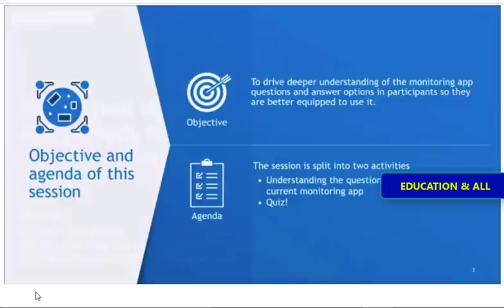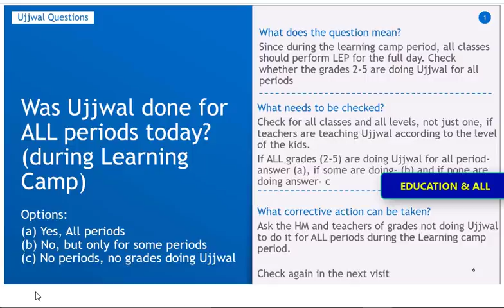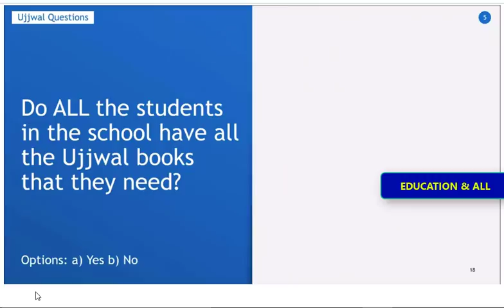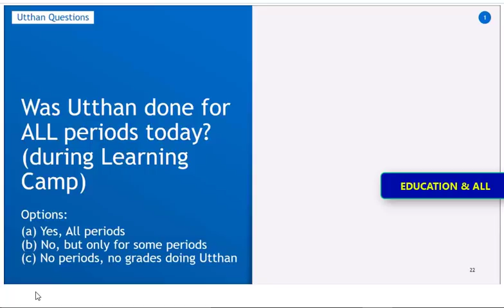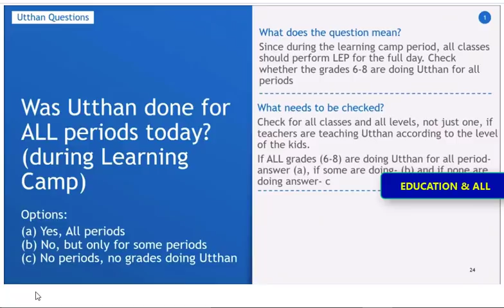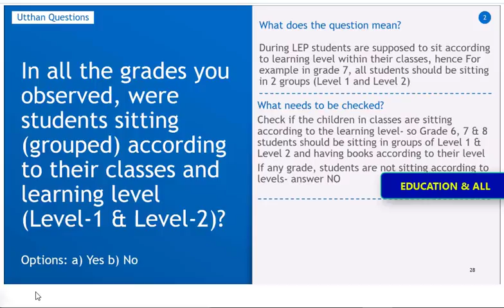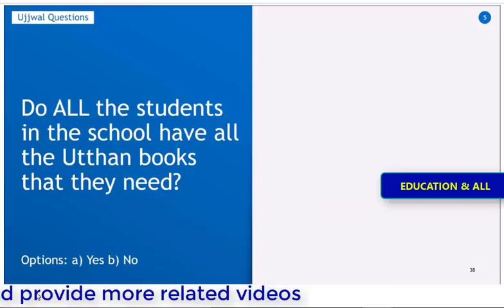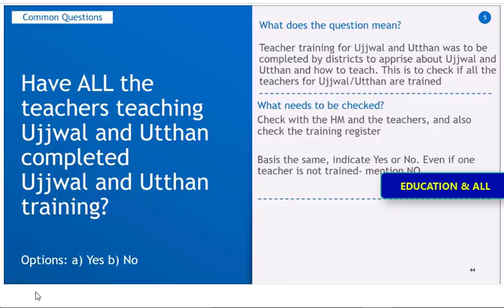UJJWAL AND UTTHAN MONITERING 2019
This video is from OSEPA MONITERING HELPLINE, about the monitering of UJJWAL AND UTTHAN 2019 by CRCC.
this video is only for sharing knowledge, `Thank you